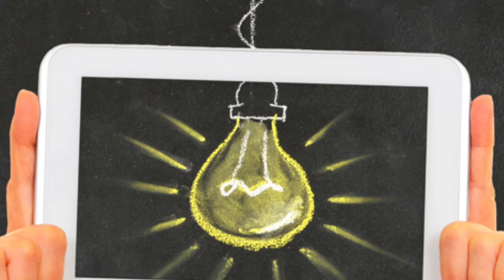CYP Peer Leadership Forum: The Big Idea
Hi everyone! I'm part of the Vancouver Board of Trade's Company of Young Professionals! Tonight I went to an event called the Peer Leadership Forum; we were assigned to groups and have a video contest coming up called "The Big Idea." :)

annnnddd, I'm on Google+ too! :)